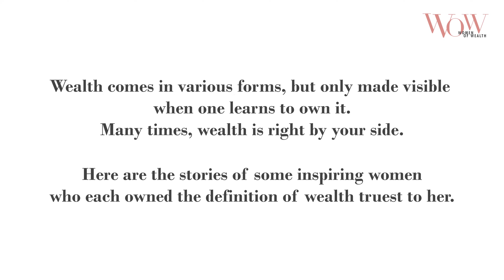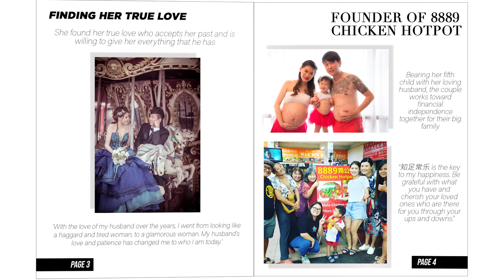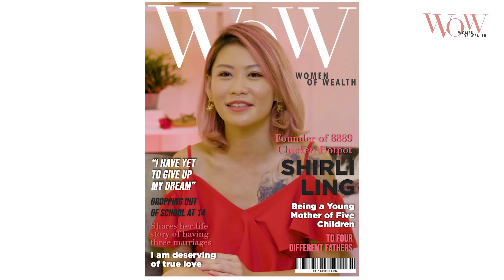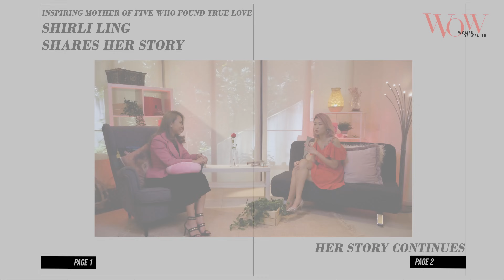Women of Wealth Ep 7 Part I | Ah Girls Go Army's Shirli Ling on Raising 5 Kids With Broken Marriages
Women of Wealth is a series of interviews with real women and their stories of hope, courage, and love. We feature extraordinary women who, in their own ways, have redefined wealth.

Relationships aren't easy. Raising children isn't easy either. What more for someone who has had several failed relationships, including two broken marriages, and five kids to raise?

Seems tough, isn't it? But our next woman of wealth is tougher than all this.

Imagine having a first husband who committed suicide, then building another relationship only to be in a broken marriage again, get cheated on the third attempt at love, and then have a partner who demands to cut all ties with your children.

Well, Shirli was able to come out stronger from these broken marriages and was able to raise five kids. On top of this, she was able to rise above her circumstances and build her own hawker business. Now she's a successful "hawkerpreneur" in Singapore and building her dream house for her family.

What lessons did she learn? How was she able to overcome all those struggles?

Indeed, Shirli's love life was a rollercoaster ride. And one thing we know for sure is this – Shirli is a woman of wealth.

Find out more about her interesting story!

Host: Pauline Teo
Special Guest: Shirli Ling